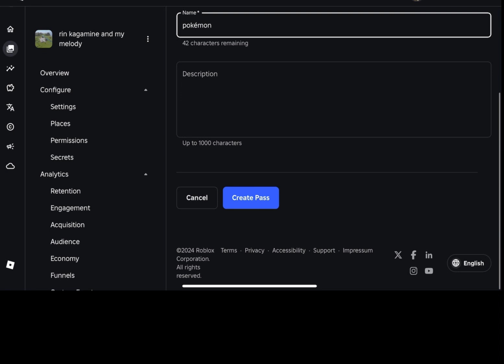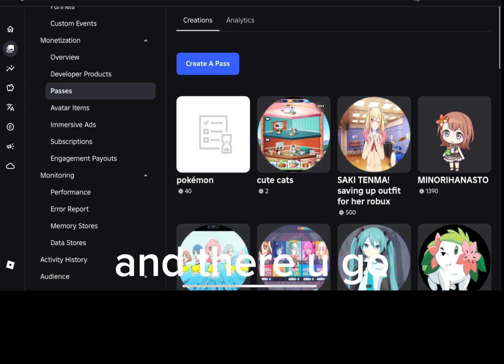November 23, 2024